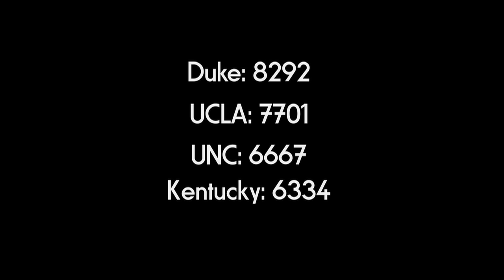Duke in the NBA: 8292 Points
Duke alums scored 8,292 points during the 2011-12 NBA regular-season, more than any other school